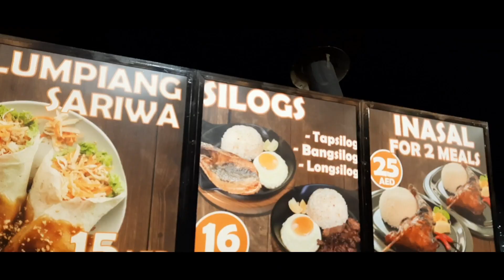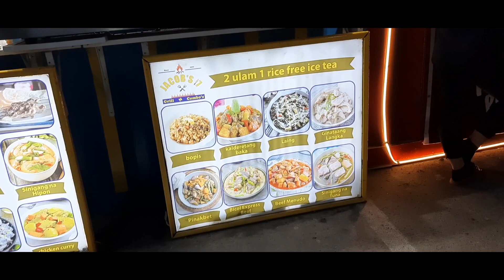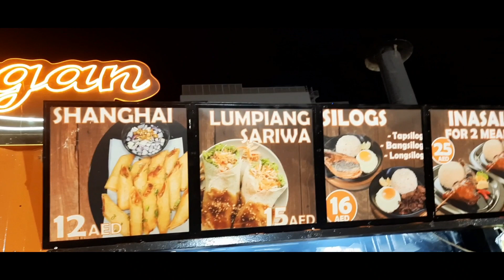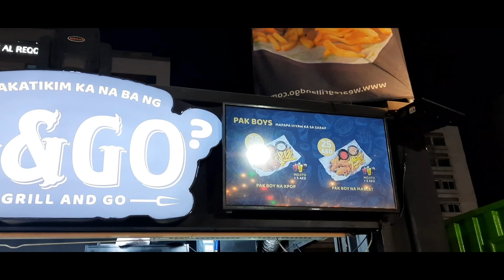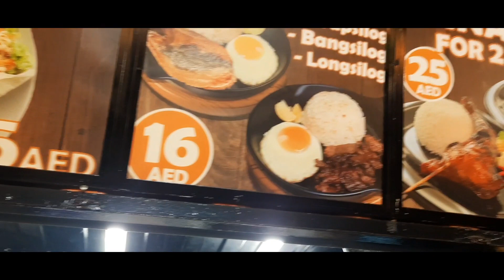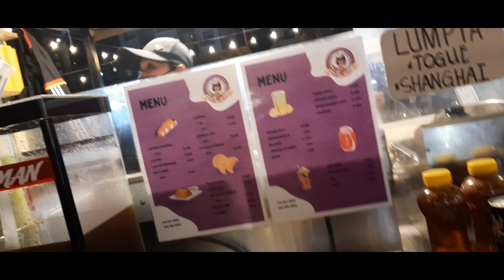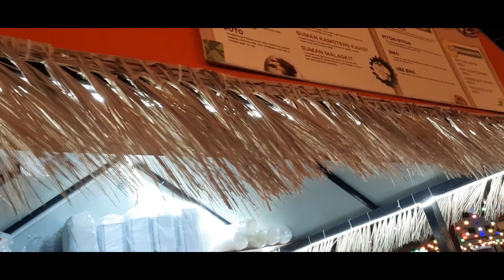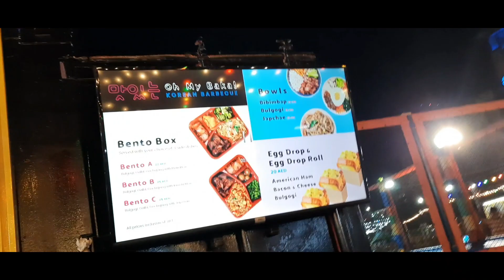NIGHT MARKET SA DUBAI UNITED ARAB EMIRATES